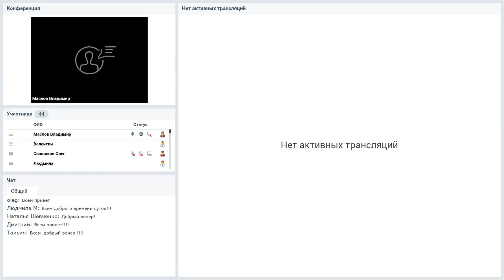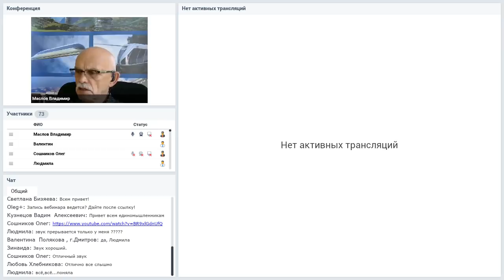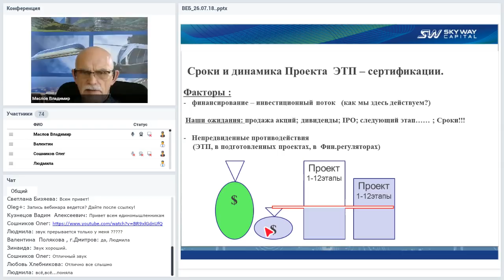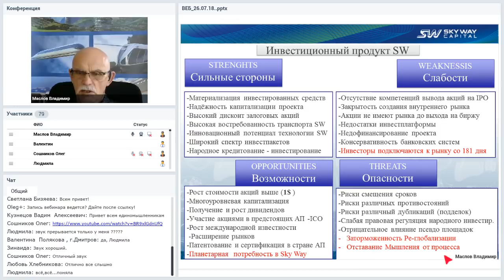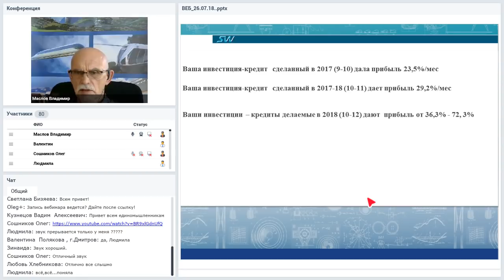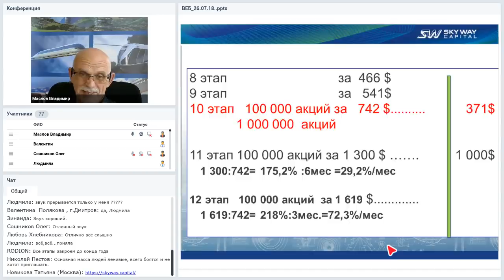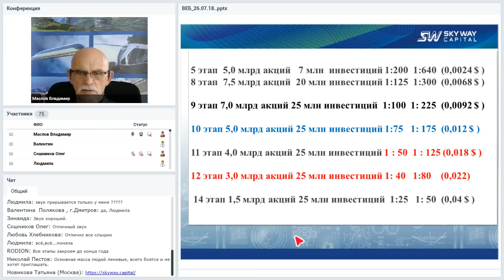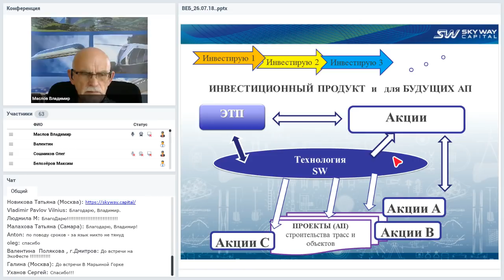Вебинар от 26.07.2018. Организационно-экономический и правовой вебинар SKY WAY CAPITAL.